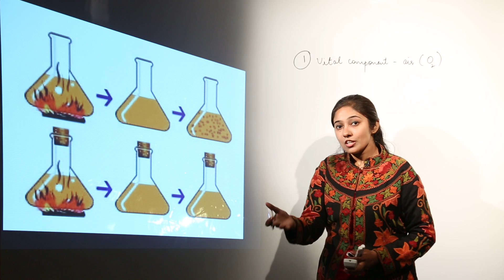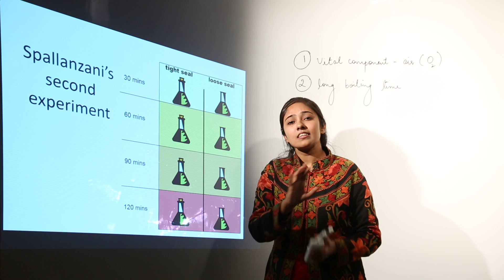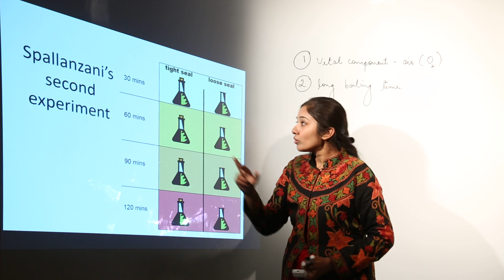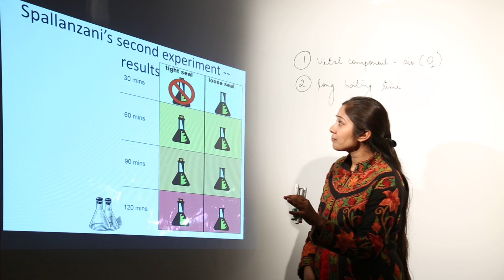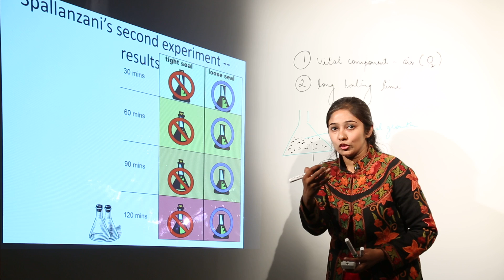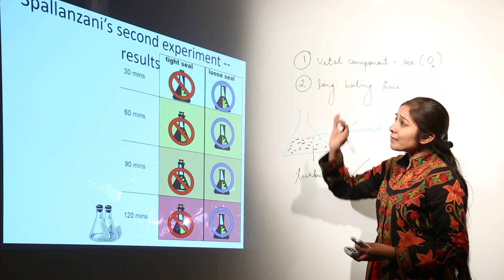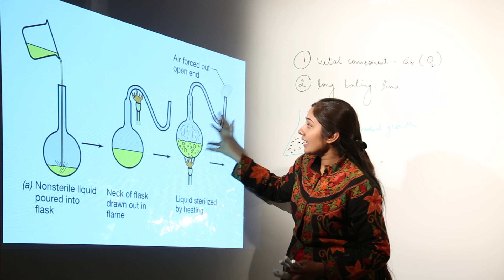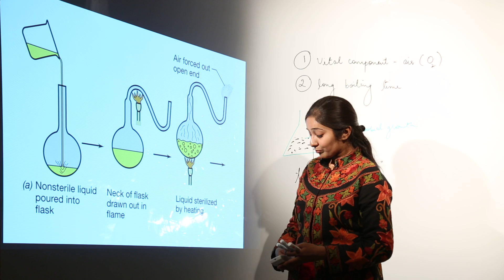ICSE l Best Free Online Topic l CLASS 12 l BIO l SECTION A l ORIGIN OF LIFE l L9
Biology is easy when taught by right teacher, learn from the best, Teachers at Teaching Bharat are familiar with this art because they are masters of their subjects.
Each and every concept of Class 12 ICS Biology has been covered in minute detail so that students have a thorough understanding and can deal with any question based on this topic.
TeachingBharat.com presents its full range of professionally developed Biology Lectures Exclusive Copyrights of teachingbharat.com Lectures by Ph.D. professors. Whiteboard Lectures by Teaching Bharat For one-to-one tuitions visit teachingbharat.com, the best teachers available across India.